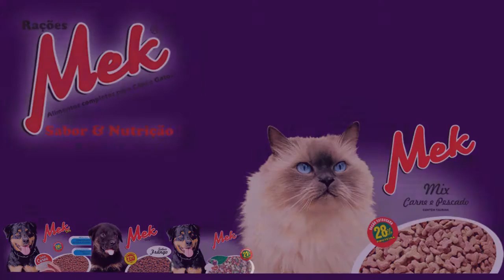ELEITORES FAZEM ENORME FILA NO CARTÓRIO ELEITORAL